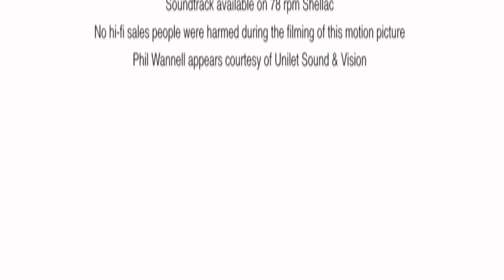Terrible TV Sound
The problem with TV sound is that it just isn't as good as the picture.
Isn't it time you got sound as good as your picture?
Isn't it time you upgraded?